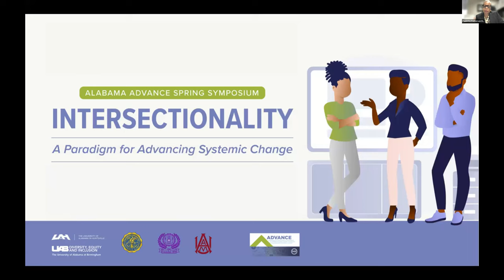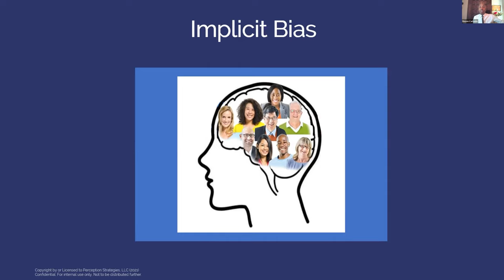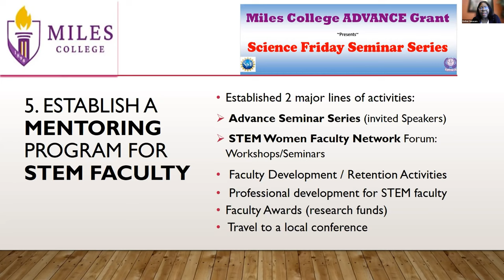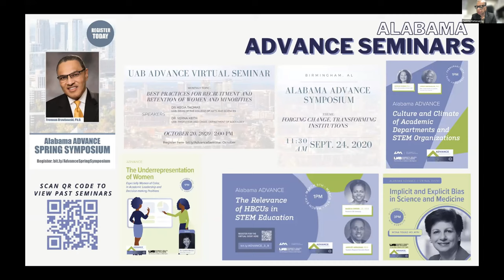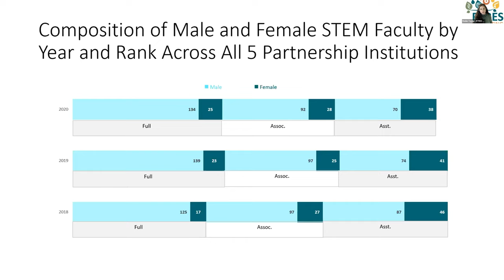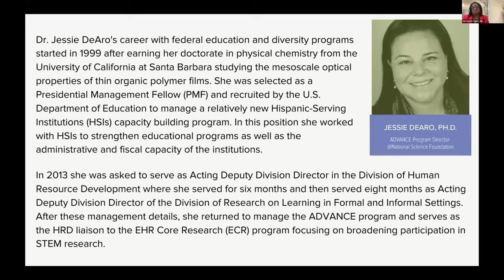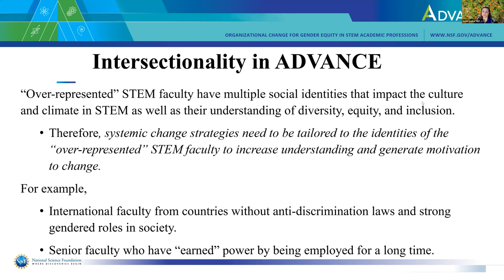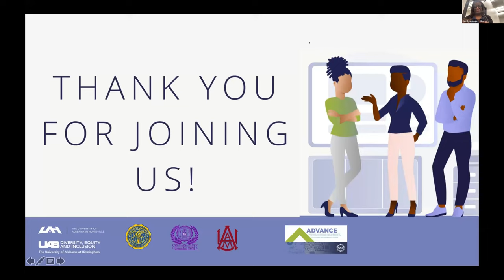Alabama ADVANCE Spring Symposium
Co-sponsored by The University of Alabama at Birmingham and The University of Alabama in Huntsville and hosted by the Alabama ADVANCE Partnership for Achieving Gender Equity in STEM (APAGES), Alabama A&M University, Miles College and Oakwood University on April 14, 2022, as part of the APAGES ongoing programming activities.

The Symposium featured speakers Jessie DeAro, Ph.D., the ADVANCE Program Director from the National Science Foundation, and Devon W. Carbado, J.D., the Honorable Harry Pregerson, Professor of Law from UCLA.

Watch the live video here!